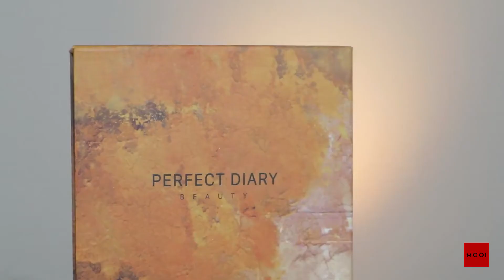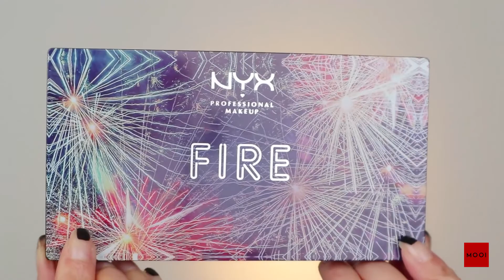不像不给钱！两种狂炫拽【蔡依林“怪美”创作大会】仿妆，你pick哪一款？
不像不给钱！两种狂炫拽蔡依林【怪美的UGLY BEAUTY】仿妆，你pick哪一款？